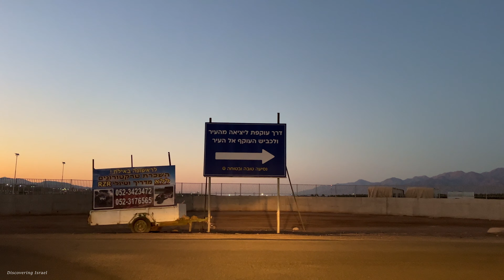Eilat Driving in Israel 2023 אילת ישראל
Egypt Rd (Highway 90) 00:00
HaArava Rd (Highway 90) 09:01
Durban St 10:31
Tarshish St 11:00
Durban St 12:43
Kamen St 13:21
Antibes St 15:49
HaYam St 16:48
Sopron St 18:03
Kampen St 19:01
Hativat HaNegev Blvd 21:38
HaTmarim Blvd 23:01
HaArava Rd (Highway 90) 24:07
Durban St 25:05
The Azrieli Mall Hayam Parking 25:21